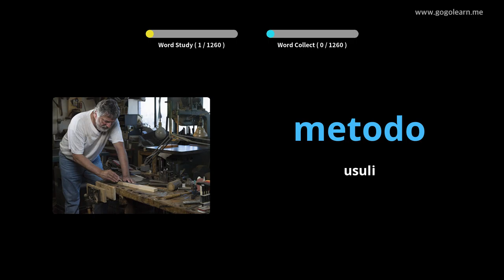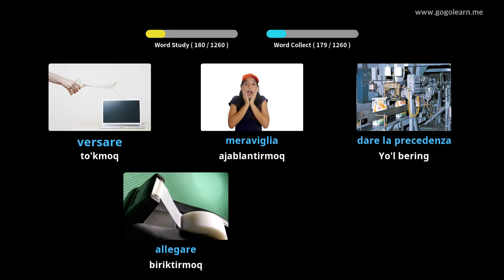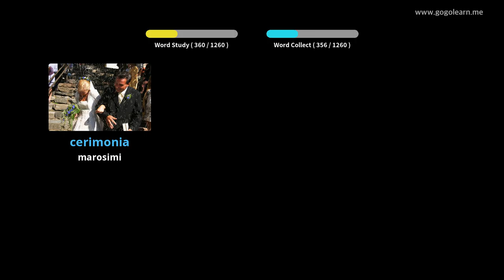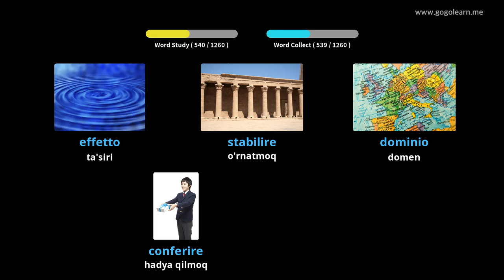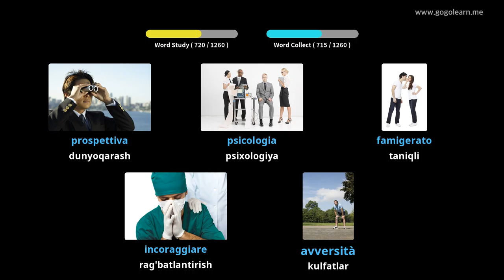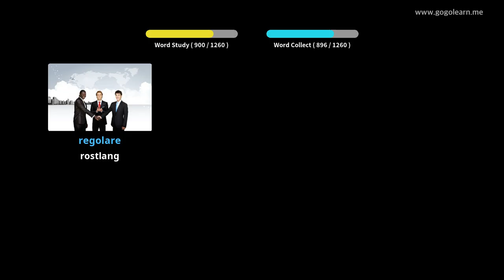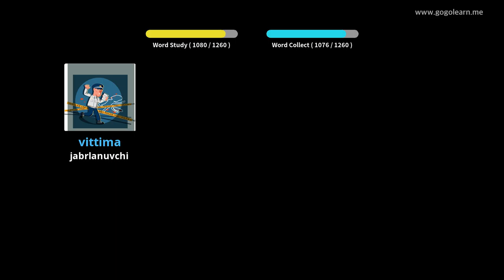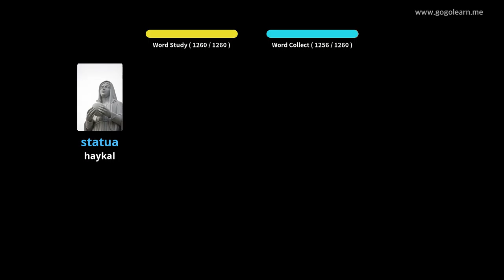Italiya lug'ati talabasi | Golearn